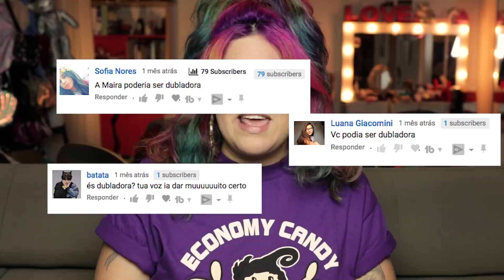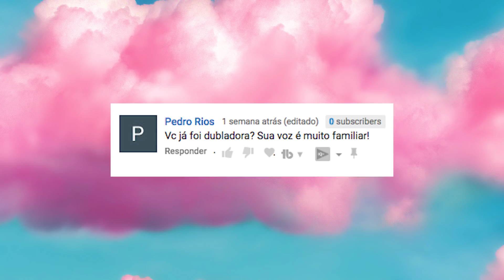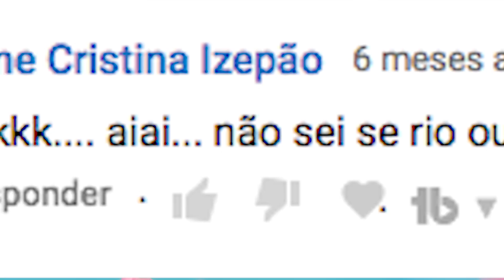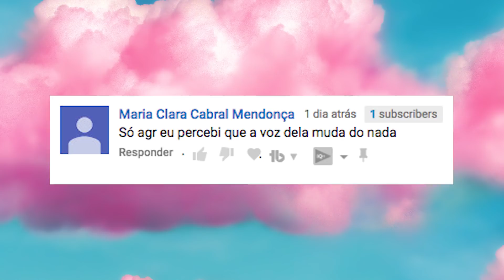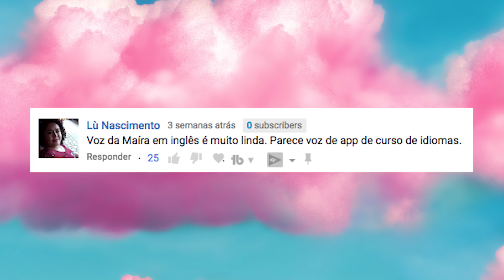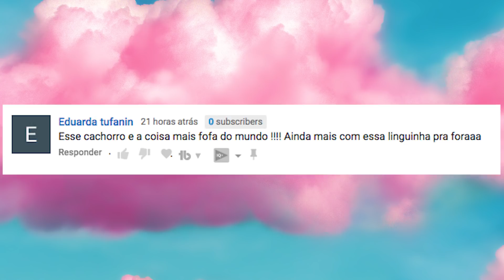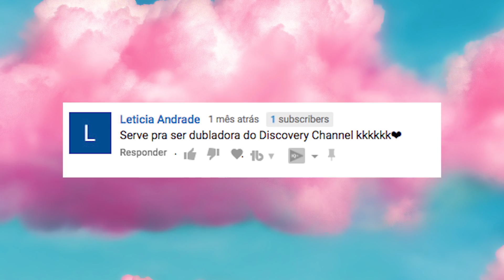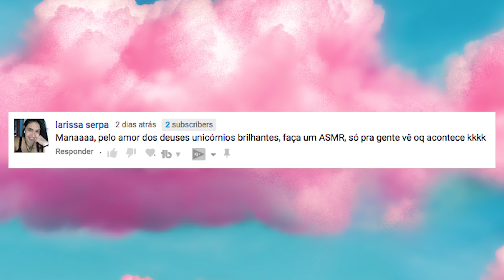DUBLANDO COMENTÁRIOS ENGRAÇADOS - Nunca Te Pedi Nada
Dublando comentários! Resolvi fazer esse vídeo após receber inúmeras mensagens perguntando se eu era dubladora ou trabalhava com dublagem hahaha aproveitei e fiz algumas brincadeirinhas nas respostas, espero que gostem!